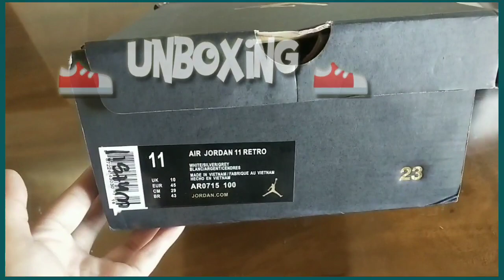UNBOXING | AIR JORDAN 11 SILVER GLITTERY | MEN